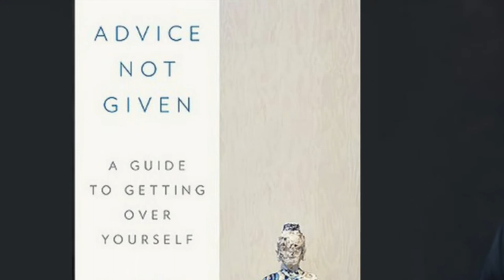Advice Not Given by Dr. Mark Epstein M.D. : Book Recommendation by Robert A.F. Thurman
A short video with Robert A.F. Thurman recommending Mark Epstein M.D.'s book: "Advice Not Given".